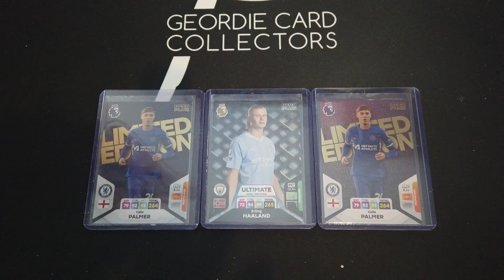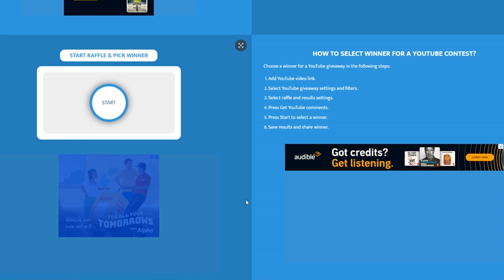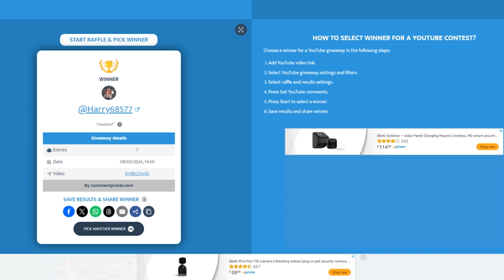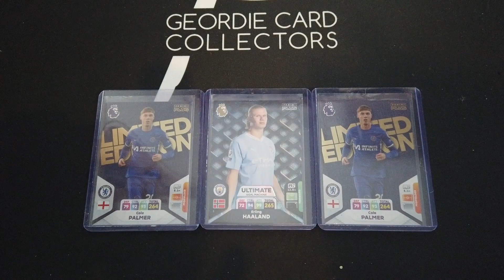GIVEWAY WINNERS! Haaland Ultimate & Palmer Limited Edition! Adrenalyn XL Plus 2024 Football Cards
If you entered either of our recent giveaways then you MUST watch this video. We're announcing the winners of both of them.

If you're on of the lucky winners you can claim your prize by: